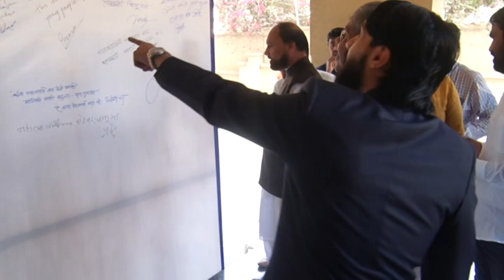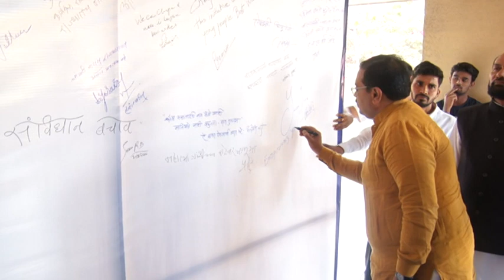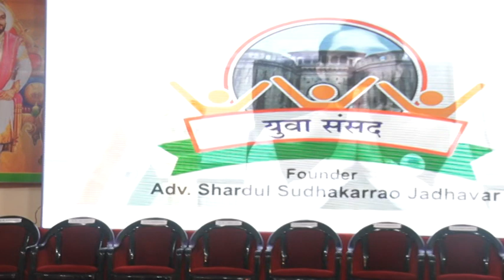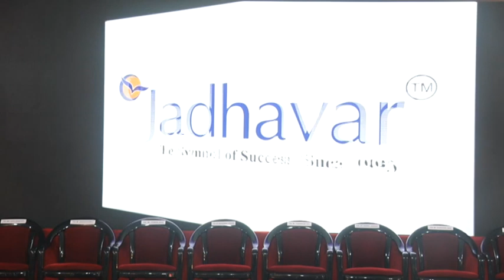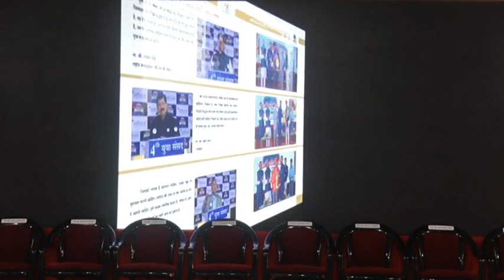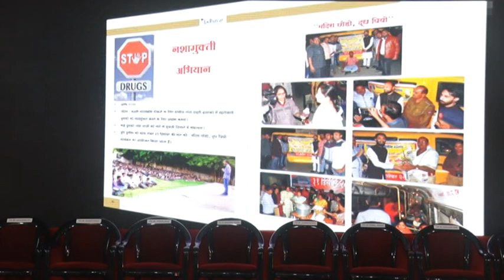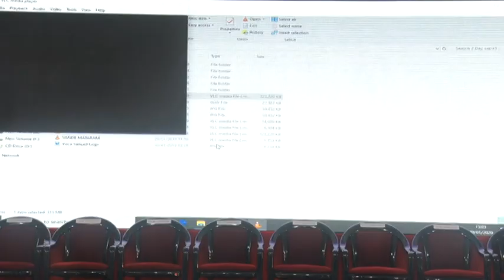Yuva Sansad Part-10_1